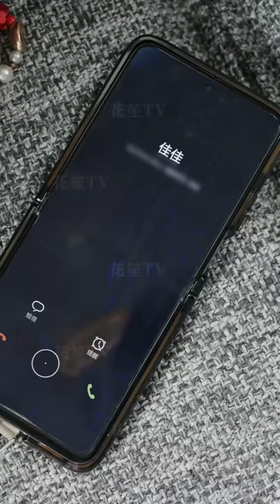【Multi Sub】[FULL |女神别逃，我真是天师] 道家天师沈凌云，奉师傅之命保护王清韵，在他的保护下，王清韵屡次渡过难关，两人渐渐暗生情愫...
【大纲】沈凌云是被十八国奉为上宾的道家天师，奉师傅之命保护王清韵，恰逢王清韵被人算计，沈凌云力挽狂澜。但更大的危机，随之浮出水面，在沈凌云的保护下，王清韵屡次渡过难关，两人暗生情愫，最终破除了极大的阻力，终于修成正果。
【男主】李云鹏
【女主】许子吟